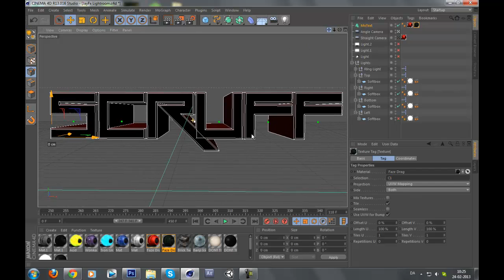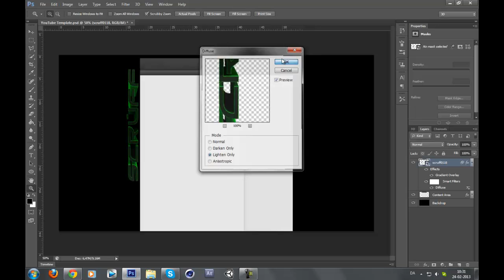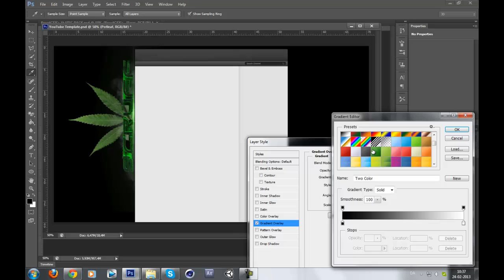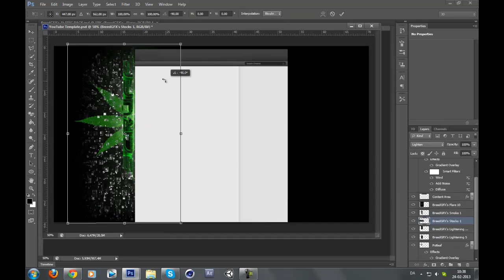Scruffnstuff - YouTube Background Speedart (NO MUSIC)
i forgot to add the music, im an idiot.
/My GFX clan